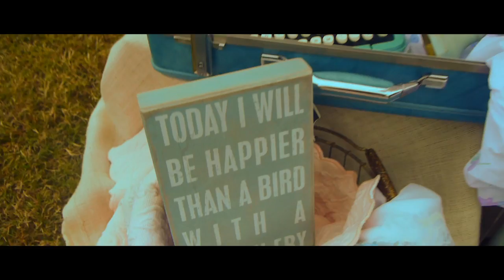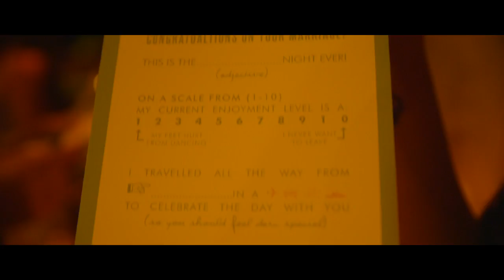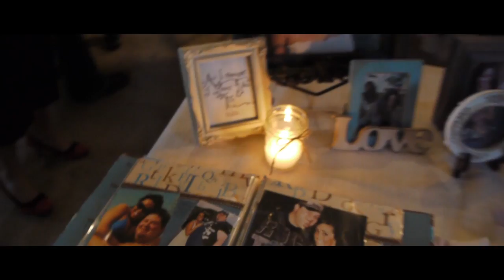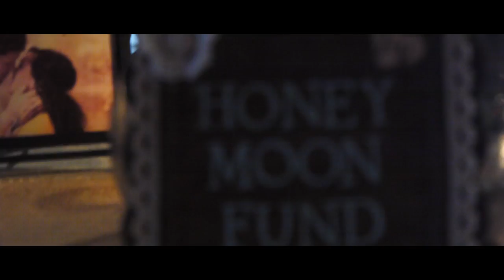VINNY AND LORI'S WEDDING VIDEO 2012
WE WANTED TO SHARE OUR WEDDING WITH EVERYONE. AND WITH THE AMAZING TALENTS OF MARCEL CHAGNON WE ARE ABLE TO BRING YOU THIS AMAZING PRODUCTION THANK YOU TO EVERYONE WHO MADE THIS POSSIBLE